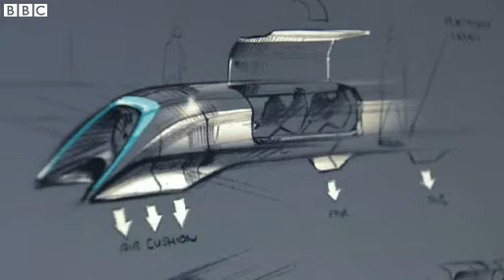BBC News Could a near supersonic tube be the future of transport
Plans for a transport system that would carry people between cities at nearly the speed of sound have been proposed by an American inventor and entrepreneur.

Elon Musk, the founder of PayPal, is proposing a system which could transport people between Los Angeles and San Francisco, a journey of nearly 400 miles, in less than an hour.

Peter Bowes reports.